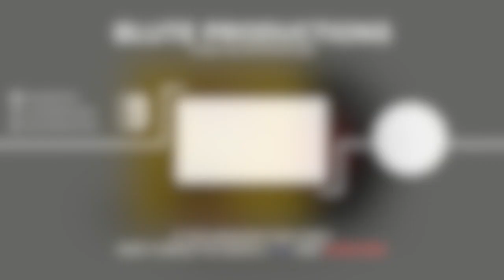(Free) Freestyle Type Beat - "Activity" | Rap Type Beat | Free Trap Beat